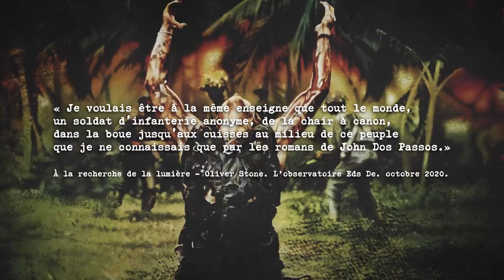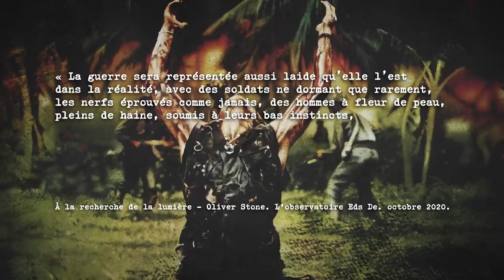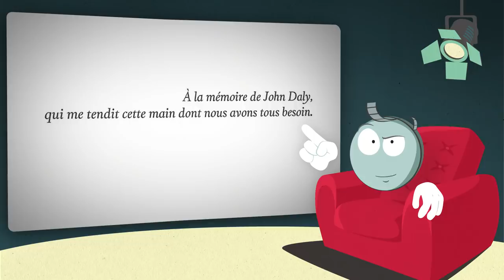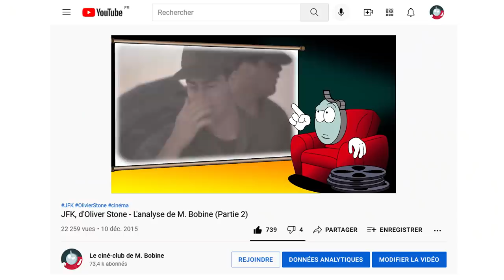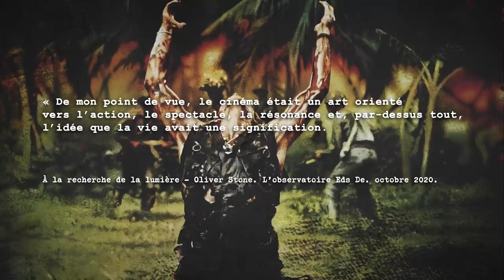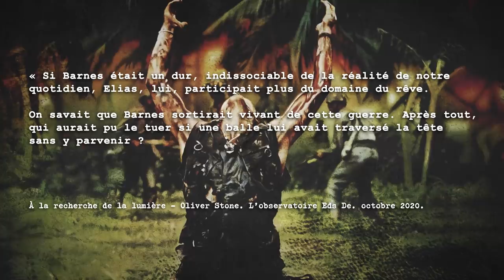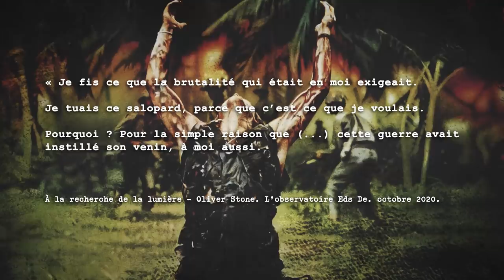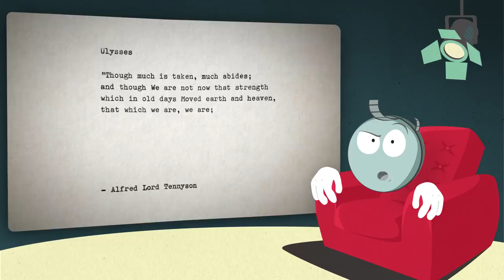Platoon d'Oliver Stone, l'analyse de M. Bobine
Platoon est-il un film politique ? Autobiographique ? Mythologique ? Tout ça à la fois ?

De Francis Ford Coppola avec Apocalypse Now à Stanley Kubrick et son Full Metal Jacket, la guerre du Vietnam a inspiré les plus grands cinéastes. Mais pour ce qui est du réalisme, personne ne peut rivaliser avec le Platoon d’Oliver Stone. Attention, c’est pas moi qui dit, c’est Steven Spielberg en personne ! Difficile de donner tort à tonton Steven quand on sait que son confrère a largement puisé dans ses souvenirs de soldat pour écrire son histoire. À la sortie de Platoon, les vétérans du Viêt Nam n’auront pas manqué de le célébrer comme le film qui a su le mieux reconstituer leur quotidien sur le front, y compris dans ses aspects les moins reluisants. Mais la justesse du regard d'Oliver Stone suffit-elle à expliquer pourquoi le premier volet de la “trilogie vietnamienne” continue encore aujourd’hui de marquer les esprits ? Ne faut-il pas aller chercher aussi du côté de sa dimension politique ? Voire allégorique et même - n’ayons pas peur des mots - mythologique ? Car Platoon, mine de rien, n’est pas sans rappeler quelques récits remontant à la Haute Antiquité, ainsi que le monumental Avatar de James Cameron dont on attend fébrilement les suites.

Platoon d'Oliver Stone : la critique / l'analyse cinéma de Monsieur Bobine
Réalisation, voix, montage : Julien Pavageau
Écriture, recherche : Cyril Rolland

Platoon :
Réalisé par Oliver Stone
Avec Charlie Sheen, Tom Berenger, Willem Dafoe
Genre : guerre